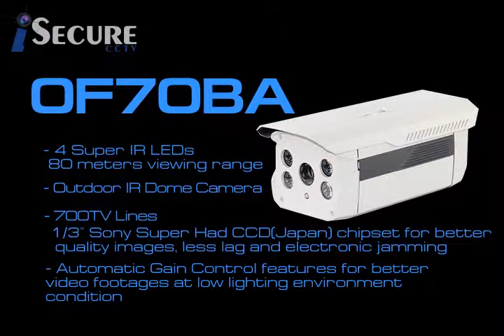iSecure OF70BA Day&Night Footage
iSecure OF70BA  is a bullet type cctv camera suitable for day and night outdoor application. Equipped with 1/3 Sony Super HAD CCD and DSP, with 1 Array Super IR LEDs that covers 80m of range, 700TVL resolution and 16mm Lens.